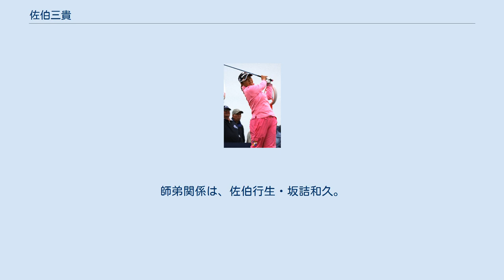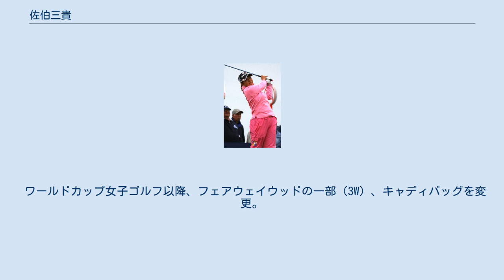佐伯三貴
佐伯 三貴（さいき みき、1984年9月22日 - ）は、日本の女子プロゴルファー、日本女子プロゴルフ協会正会員（79期）。
広島県東広島市西条町出身、東北福祉大学総合福祉学部卒業（学士（社会福祉学））。
所属は日立アプライアンス、マネジメント事務所はオフィス・ゲンキ、用品用具の総合契約先はキャロウェイゴルフ。
得意クラブは、パター。
ホールインワン回数は、4回。
師弟関係は、佐伯行生・坂詰和久。
専属キャディは、森本真祐。
 家族は、祖母、父、母、兄、弟。
 好きな色は、黒、ピンク、サックスブルー。
愛称は、「ミキティ」など。
 ゴルフ家系に生まれ、祖父・田中金蔵や父・佐伯行生に影響されて5歳からクラブを握る。
広島三育学院小学校在学中の11歳から本格的に父に師事し、武田中学校に進学するとジュニア大会を連戦、天才少女と騒がれ2000年全国中学校ゴルフ選手権春季大会および中国女子アマチュアゴルフ選手権に優勝。
 武田高等学校に進むと、JGA女子ナショナルチーム（日本代表）入りし、2001年から2002年にかけ全国高等学校ゴルフ選手権春季大会で2連覇してその名を広めたが、高校3年時の不調により日本代表から外される。
 2003年高校卒業後、米国の大学進学を志し渡米するも断念して帰国、翌2004年に東北福祉大学総合福祉学部に進学。
再度JGA日本代表メンバーに選ばれ、同年の中国女子アマチュアゴルフ選手権、日米大学ゴルフ選手権、関東女子学生ゴルフ選手権に優勝するなど活躍。
 2005年には、ネイバーズトロフィーで個人1位となり女子団体優勝の原動力となったほか、TOPY CUP 日米大学対抗ゴルフ選手権にも優勝している。
 2006年2月からは坂詰和久に師事。
2006年アジア競技大会（ドーハ）に原江里菜、宮里美香と出場し女子団体銀メダルを獲得。
また、大学女子の個人戦、2006年朝日杯争奪日本女子学生ゴルフ選手権でも優勝するなど、JGAナショナルメンバーに在籍した5年間を通じて安定した強さを示した。
 日本女子プロゴルフ協会2006年度ファイナルQT（クオリファイング・トーナメント）で42位となり、TPD非会員登録制度を活用して2007年1月1日付プロツアー登録した。
 ツアー登録後112日目にあたる4戦目、2007年4月22日のフジサンケイレディスにおいて、2003年ミヤギテレビ杯ダンロップ女子オープンの宮里藍の登録後146日目を上回る、ツアー制度施行後史上最速（当時）での初優勝を飾った。
 現役大学生の優勝も、1999年のフリスキー大阪女子オープン（現スタジオアリス女子オープン）で優勝した当時龍谷大学在学（休学）中の韓煕圓以来8年ぶり、日本人現役大学生、あるいは正規通学中の大学生の優勝は史上初という記録尽くめのものとなった。
 プロ転向初年度となる2007年度には、たびたび上位で優勝争いを演じて賞金獲得ランキング9位に入るなど、新人プロらしからぬ優績を収め、同年12月1日付、日本女子プロゴルフ協会に正会員登録（79期）された。
 2007年8月4日（現地時間）には、英国セント・アンドリュースで開催されたLPGAメジャー大会である全英リコーオープンに出場して、2001年の藤井かすみに並ぶ日本選手史上最高タイの7位（当時）に入り、2008年度の同大会出場権も獲得した。
 2008年1月18日-20日（現地時間）、南アフリカ共和国サンシティにおいて開催された、第4回ワールドカップ女子ゴルフ大会に、諸見里しのぶとともに日本代表として参戦し、3位に入賞した。
 近年は故障などで手術を受けるなど、万全の体調で試合に臨むことがなかなか出来ずにおり、2019年11月18日に「今年の大王製紙エリエールレディスオープンを最後にツアープロから引退する」ことを表明した。
引退後は母校の東北福祉大学の後輩の育成に携わるなど、ゴルフ界の発展に力を尽くす意向を示している。
 契約関係 2007年1月のプロツアー登録にともない、オフィス・ゲンキと自動更新による期限の定めのないマネジメント契約を締結した。
コーチ契約については東北福祉大学在学中に引き続き坂詰和久と結んだ。
同年3月には、ブリヂストンスポーツと年間用具用品契約（ボール・クラブ・キャップないしバイザ...